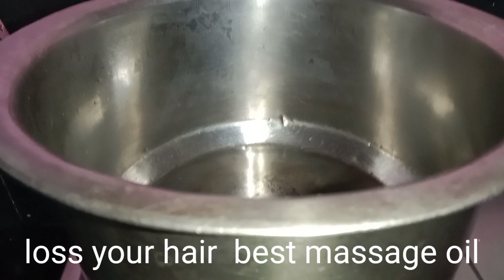indigo hair massage oil / hair growth oil/neelamari oil/ for sale/ leaf oil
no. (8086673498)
നീലമാരി ചെടി SEED